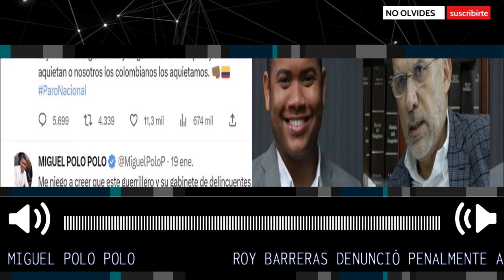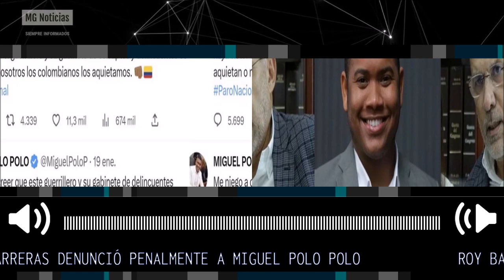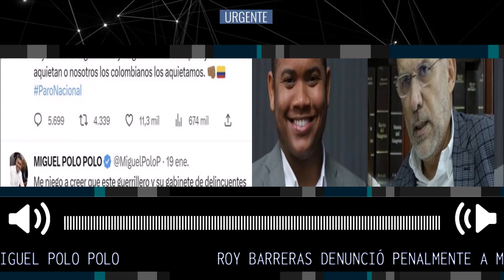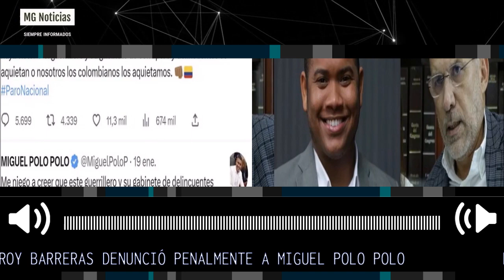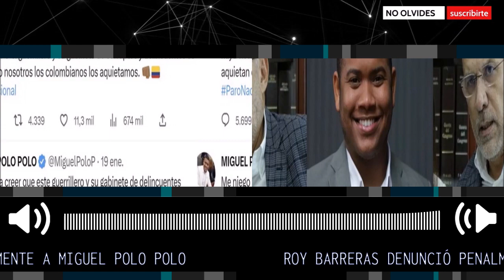LOÚLTIMO 🔴 LA DENUNCIA DE ROY BARRERAS A MIGUEL POLO POLO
Roy Barreras denunció penalmente a Miguel Polo Polo por llamar guerrillero a Gustavo Petro. El representante a la Cámara por la circunscripción afrodescendiente publicó varios trinos que, para el presidente del Senado, configurarían algunos delitos.